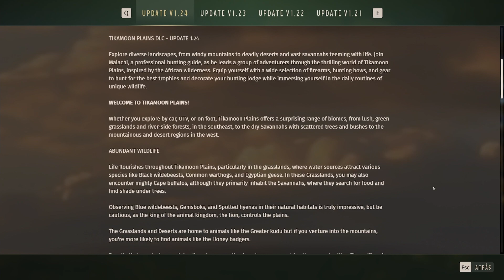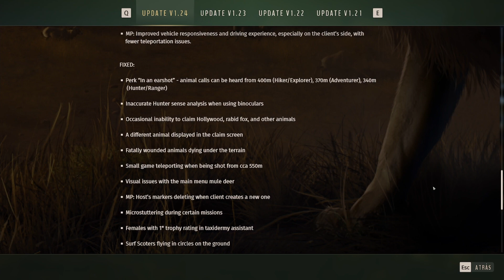REVIEW TIKAMOON PLAINS 📰 Acceso Anticipado para CAZAR YA por el MAPA AFRICANO - WAY OF THE HUNTER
Tikamoon Plains nos trae multitud de animales africanos además de nuevas armas como los arcos y en este vídeo vamos a ver antes de su salida gracias a los chicos de Nordic THQ que tal es este DLC y si merece la pena comprarlo. Recuerda que estoy todos los días en DIRECTO a partir de las 18h Pásate a vivir momentos divertidos como los de este vídeo, charlas, videojuegos y mucho más.

🎁 Juegos y tarjetas prepago mucho más BARATAS (recuerda quitar tu adBlock antes de clickar)